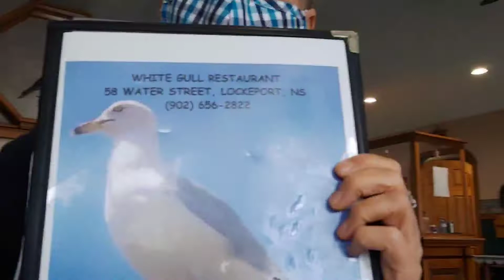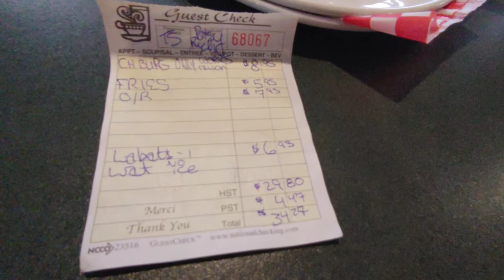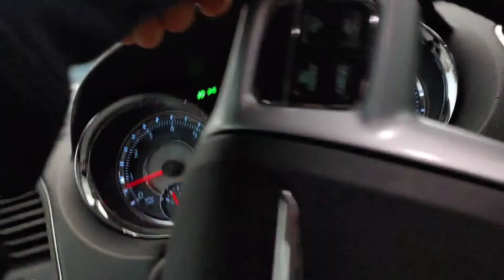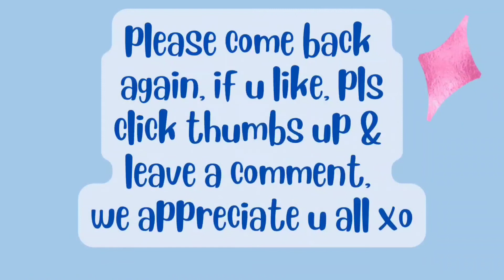Oct1/22 ASMR mukbang eat out with my only 3 cousin's❣️Whitegull restaurant lockeportns 🇨🇦me🥔🍟Rich🍔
Patricia Harding-Williamson

hi, my name is Patricia & I am a RECOVERING processed food addict. Wow, can hardly believe it, I FINALLY made it to my 100lb goal😳😋 I ate OVER 3226 lbs spuds in 4y6m. High whole starch for satiety. Before I started this journey 4y4m ago, I was nearly bed bound by illnesses , CFS, IBS & FIBRO, restless legs, HBP, racing heart & mind, depression, etc, the list goes on..&the extra weight,239 lbs.. When I started this the stomach specialist said to me try and lose 10 lbs & see if your stomach feels any better. At that time I was on 2 different stomach pills& something for And I started moving my arms& legs while laying on the sofa bed.. So I did what he said he was not condescending like some doctors& he said 10 pounds, he didn't say a hundred pounds because that would be very overwhelming. But when I lost that 10 pounds & I started feeling better .I did start taking vitamin D. I started to feel a little energy & I was watching my 600 pound life at the time. It was around that time that I found Chef AJ on YT & John Pierre. And he said you don't have to do 10000 steps, any movement will do. I started getting a little stronger and more energy. I started walking a year ago April just taking a few steps around the yard & i kept increasing until I got to this point where I can walk at least 55 minutes at one time and over 8,000 steps at one time. I can work on the woodpile for 1 to 3 hours &that's all standing and moving all the muscles lifting & tugging and pulling and pushing. So all this time following Chef AJ & dr. John McDougall of the starch solution. And that is how I came to get this transformationa that I had no idea this would happen to me. Plus when I gave up the meat and animal products and highly processed foods my taste buds changed &I began to Crave vegetables like brussel sprouts and fruit. And now if I feel like binging I eat Persian cucumbers cherry tomatoes banana and orange& I do not feel guilty or bloated actually I never feel bloated from eating anymore, all my stomach problems went away, my bowel problems went away that I had since birth. I got off five of six medications I still do take for low thyroid. Anyway here's me from a size 3x to a size 10. I never lost more than one pound a week like some people do when they do a drastic eating plan change but that's okay I'm a patient woman. I'm 70 & I feel better then I have in many years, well at least from probably 2007 on. Oh yes & I don't need my cane anymore but the osteopath worked on my right hip leg & I no longer need a cane or the grocery store cart to get me around the store. I used to just walk and shuffle my feet like a a really older person &now I'm practically run through the store LOL wow I better stop here looks like I'm writing a novel. Oh yes Richard is also lost about 40 pounds without even trying, from eating what I cook mostly just for his lunches at work and the more potatoes we eat The Slimmer we're getting. If I didn't lose any more I would be happy at this weight 139-145 . I'm still going to eat the way I'm eating, if I lose more I lose more, if I don't I don't. Oh yes & I am doing intermittent fasting eating two meals a day from 5 to 6 p.m. I eat again around 12-1 p.m. the next day. If I feel hungry like I did in the middle of the night last night, I just tell myself, it's not really hunger, you don't have to eat until noon LOL and it works 😋🥔🌽🍠💪

00:00 intro